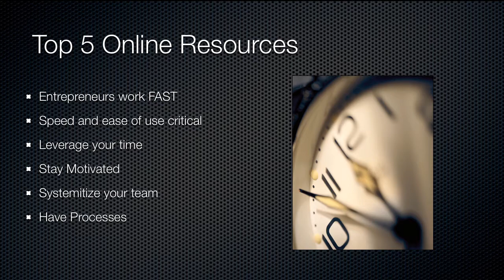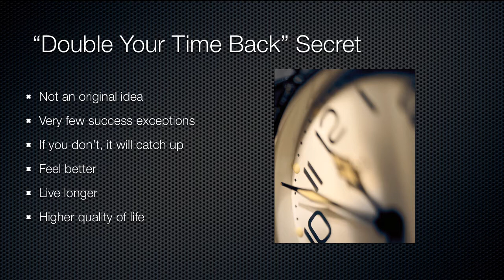Hour A Day Entrepreneur Welcome Video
Hour A Day Entrepreneur Welcome Video to help you get more done in less time.